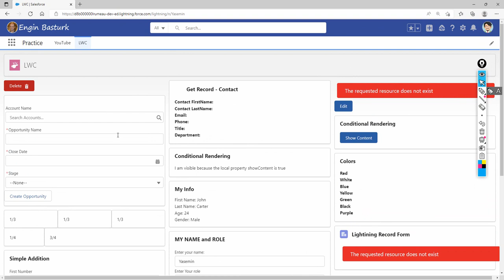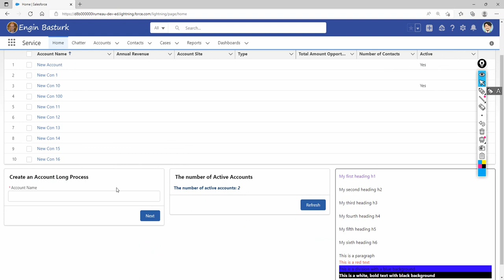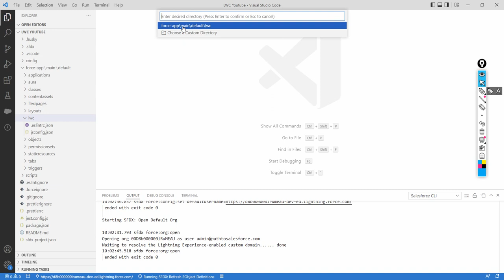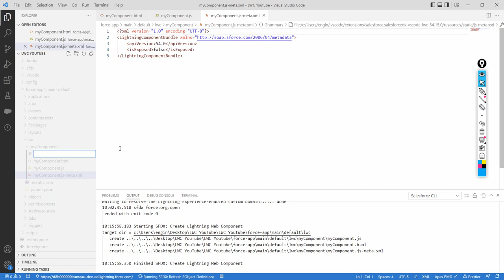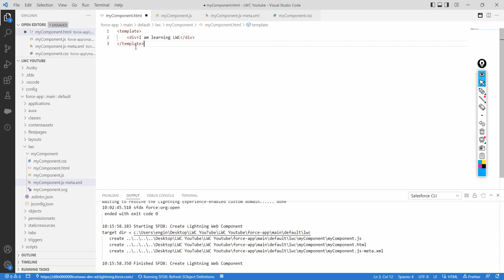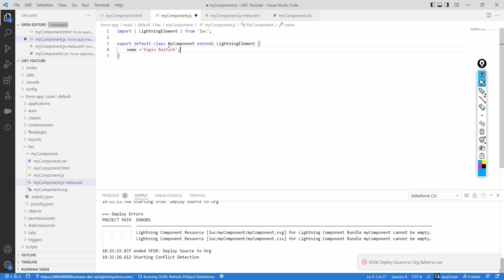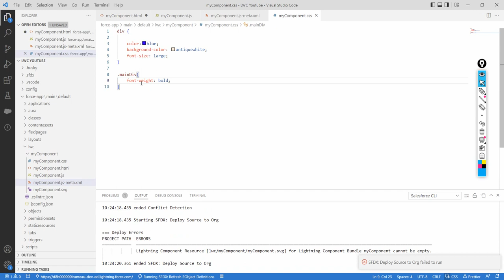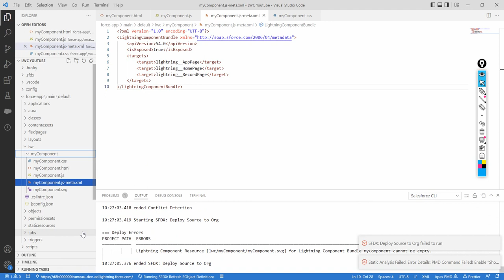Lightning Web Components (LWC) | 01 Component Folder